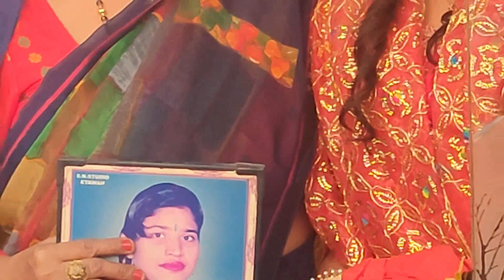❤️SWATI❤️RITIK❤️, Vidai Bheengi Palken, 25.11.2022 Maa Maihar Lawn, Kanpur, U. P.